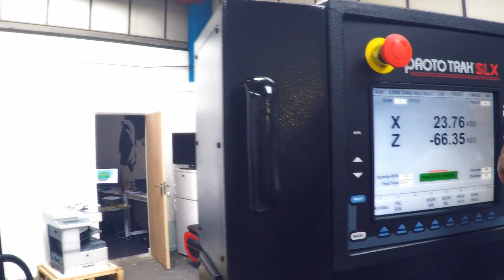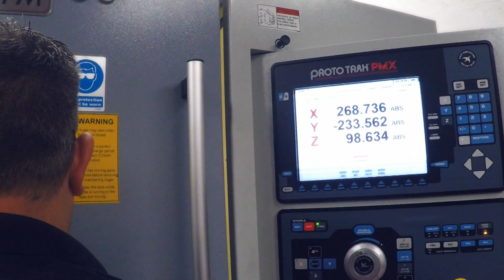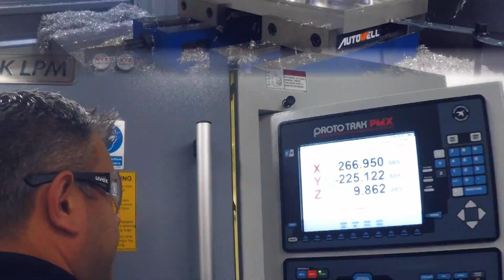Billetworld LTD promotional video by da-kre8ives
Promotional video Billetworld LTD
Filmed & Edited by da-kre8ives
need a business promotional video get in contact